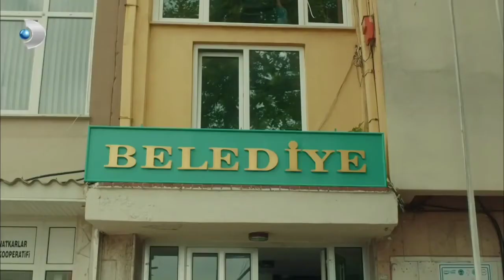İsimsizler 8. Bölüm - Kuruçay Olayı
İsimsizler 27 Mart 2017 tarihinde ilk bölümü yayınlanmış,yapımını ES Film ve Barakuda Film'den Yusuf Esenkal,Serdar Öğretici ve Ahmet Kayımtu'nun üstlendiği, senaryosunu Mustafa Burak Doğru, Serkan Birlik, Ayça Mutlugil ve Hale Çalap'ın yazdığı, Osman Kaya'nın ve Emre Konuk'un ise yönetmenliğini yaptığı Türk yapımı dizidir.

Oyuncuları: Uğur Güneş, Bülent Alkış, Sedat Mert, Algı Eke, Taner Ertürkler, Çağkan Çulha, Volkan Keskin, Musab Ekici, Sera Kutlubey, Emel Dede, Nizam Namidar, Haydar Köyel, Giovanni Arvaneh, Gürkan Güzeyhuz, Ragıp Savaş, Sefa Zengin, Aytek Şayan, Merve Akkaya ve Nusret Çetinel, Handan Yıldırım ve Elvan Boran